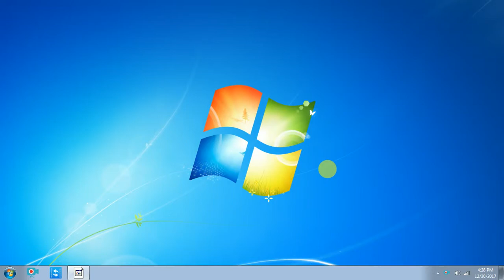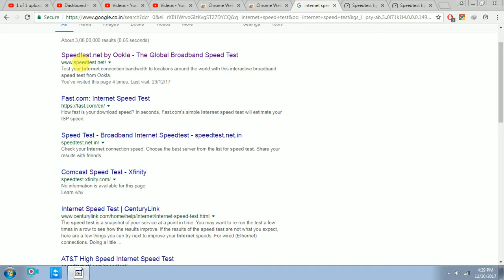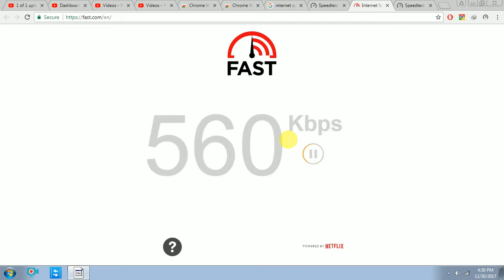how to measure your internet speed in tamil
In this video we tell about how to measure Internet speed